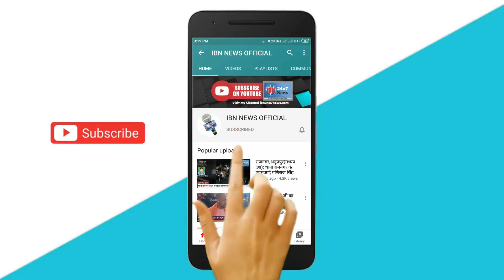Modi Surname Defamation Case के बाद अब Rahul Gandhi की सदस्यता पर उठ रहा सवाल, जानें क्या है मामला